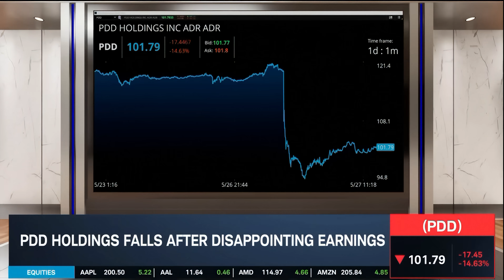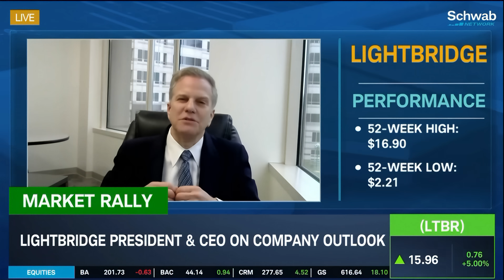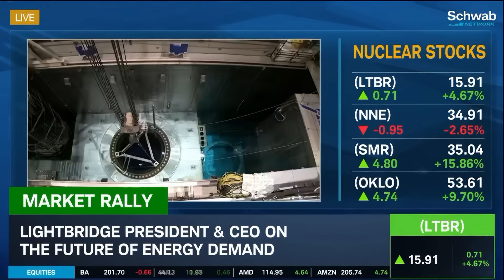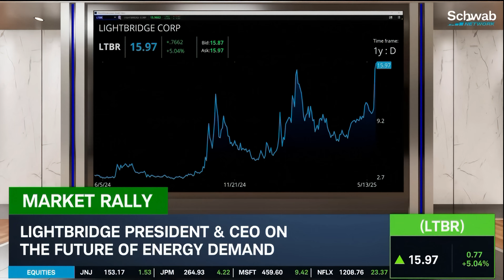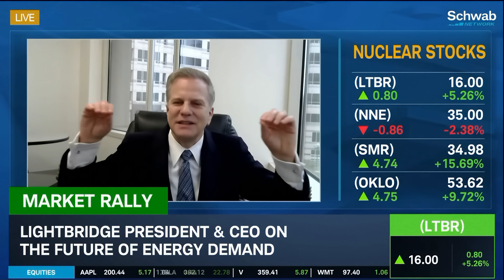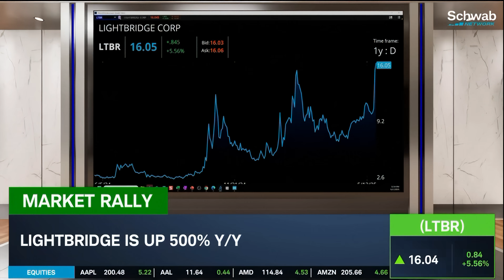Lightbridge Interview on the Schwab Network's The Watchlist with Nicole Petallides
Lightbridge CEO Seth Grae was interviewed on the Schwab Network's The Watchlist by Lead Anchor Nicole Petallides.

This timely conversation discusses the future of nuclear energy in the U.S. following President Trump’s recent signing of four major executive orders supporting nuclear power.

Seth Grae explains how these policy shifts create unprecedented opportunities for Lightbridge and the broader nuclear sector, especially as demand for reliable, 24/7 power surges due to the rapid growth of AI and data centers. Learn how Lightbridge’s advanced nuclear fuel technology aims to boost output and safety in existing reactors, and what this means for America’s energy mix as nuclear aims to grow from 19% to potentially 50% of the nation’s electricity supply.

Key topics covered include:

The impact of the White House’s new nuclear executive orders on industry innovation and regulatory streamlining

Lightbridge’s partnership with Idaho National Laboratory and progress toward commercial deployment of its next-generation nuclear fuel

The critical role of nuclear energy in powering AI infrastructure and data centers, with eye-opening comparisons of energy needs

Insights on the competitive landscape: nuclear vs. renewables and natural gas

Lightbridge’s recent stock surge and its upcoming inclusion in the Russell 2000® and 3000® indexes

Strategic partnerships, including collaborations with Oklo and plans for advanced fuel fabrication and recycling